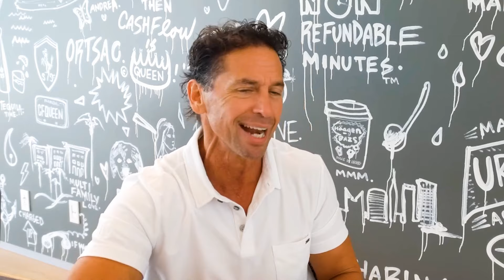The Brutal Truth: Why You're Broke! Wake Up...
Are you tired of living paycheck to paycheck and yearning for financial freedom?

In this video, I share the brutal truth about why you're still broke and how to wake up to the abundant opportunities around you.

CHAPTERS:
00:00 - How to Get Out of the Rat Race
02:19 - Pursuing Passion: Do What You Love
05:01 - Overcoming Scarcity Mindset